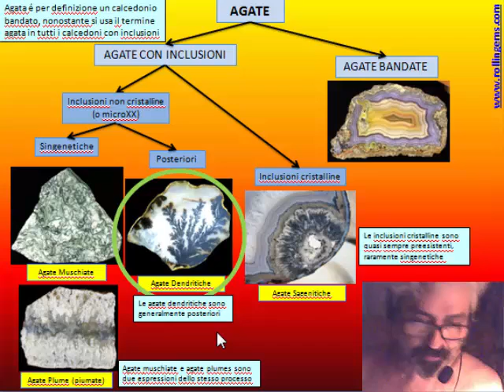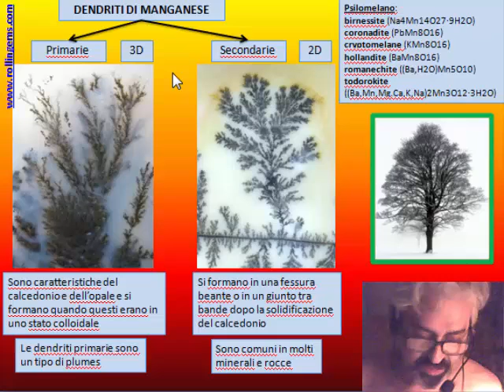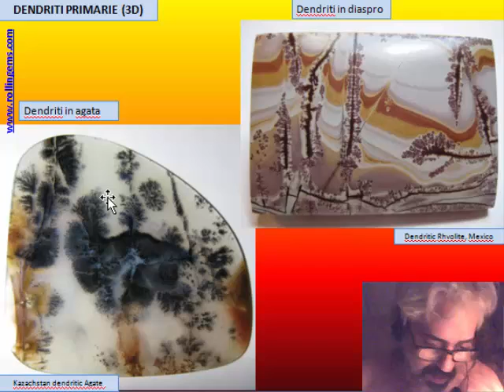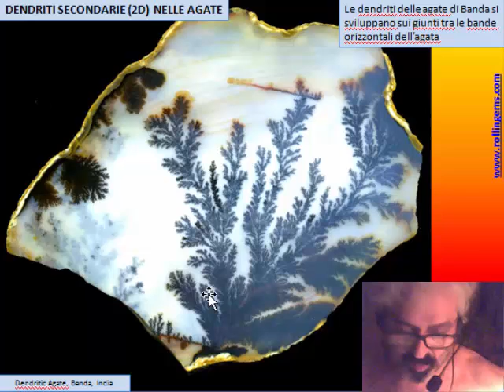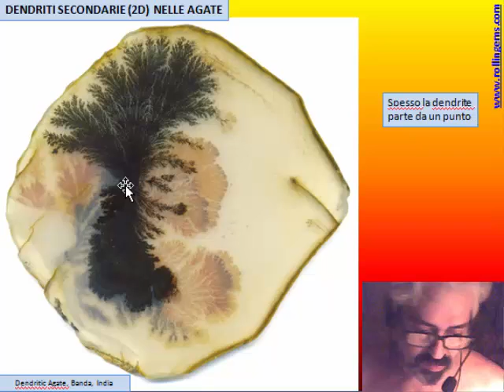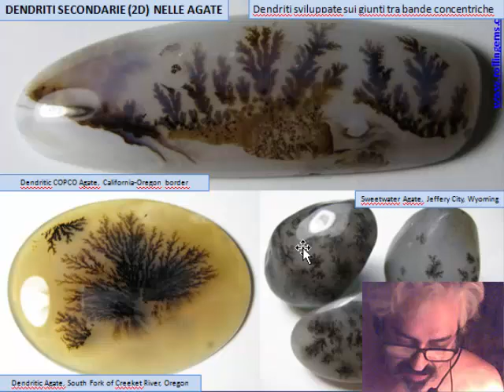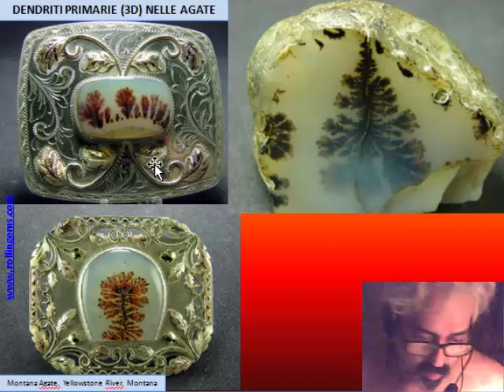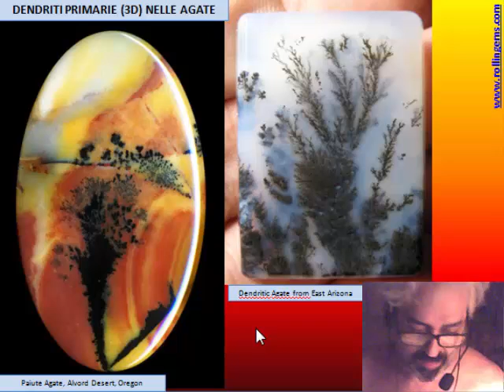LA SILICE MICROCRISTALLINA di Marco Campos-Venuti - CAP 17 - Agate dendritiche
CAP 17 - Calcedoni con inclusioni: agate dendritiche